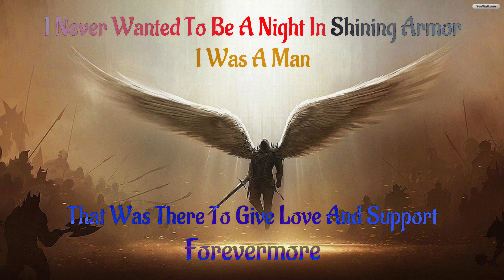I Was Not Your Shining Armor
do you see the deception in the thumbnail?